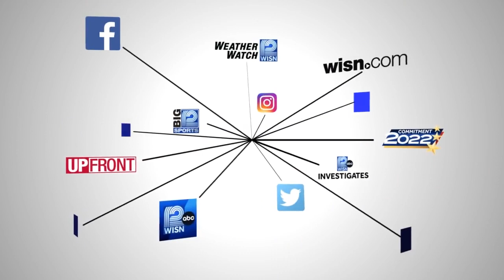Weekend Picks: December 16-20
99.1 The Mix's Elizabeth and Radar share their picks of what to do this weekend.